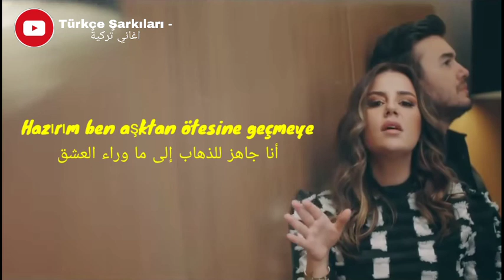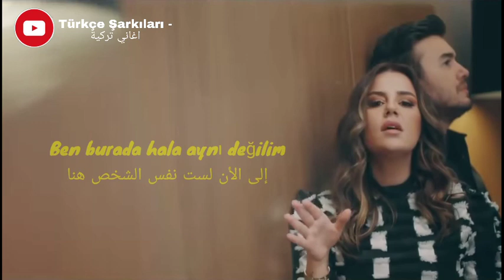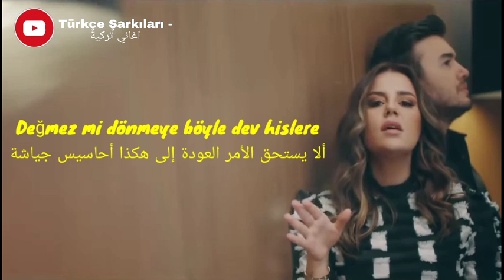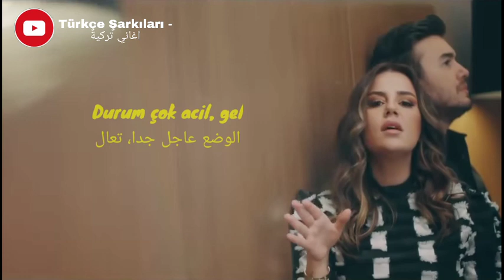أغنية تركية مترجمة - الوضع عاجل جدا - Sinan Akçıl & Mustafa Ceceli & Merve Özbey - Durum Çok Acil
نعتذر إن لم تكن الترجمة دقيقة كما يجب 🙂

أغاني تركية
أغاني تركية جديدة
Sinan Akçıl & Mustafa Ceceli & Merve Özbey - Durum Çok Acil
أغنية مصطفى جيجلي
أغنية مروة أوزبي
أغنية سنان أكشيل
اغنية مصطفى جيجلي و مروة أوزبي و سنان أكشيل
أغنية الوضع عاجل جدا
اغنية Durum Çok Acil
اغنية Sinan Akçıl & Mustafa Ceceli & Merve Özbey
اجمل أغنية تركية
اغنية تركية تستحق الإستماع
اغنية تركية جميلة
اجمل الاغاني التركية
أغاني تركية
أغاني تركية جديدة
أغنية مصطفى جيجلي
أغنية مروة أوزبي
أغنية سنان أكشيل
اجمل أغنية تركية
اغنية تركية جميلة
اجمل الاغاني التركية